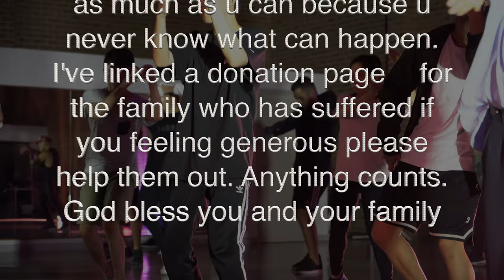SHAED - Trampoline (Tribute to Christchurch Terrorist Attack)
This is dedicated to the 49 life’s lost in the incident on Friday and all the family and friends who were involved. I heard the tragic news a few hours before class and was in absolute shock and disbelief. As an artist, the least we can do is use our voice to raise awareness of unity and love! If this didn’t affect our family is grateful, appreciate and love everyone around you as much as u can because u never know what can happen. I've linked a donation page for the family who has suffered if you feeling generous please help them out. Anything counts.